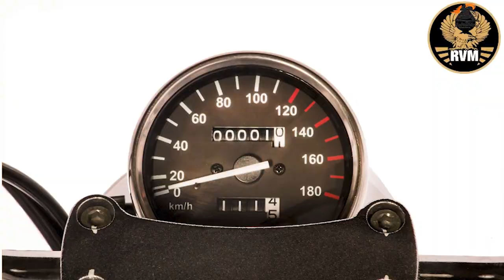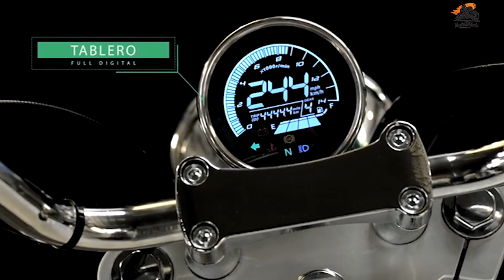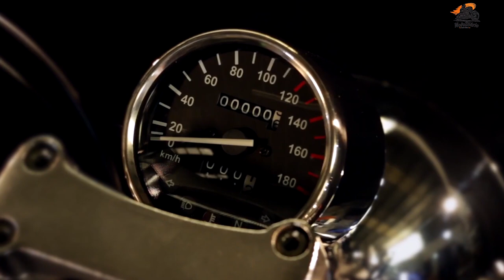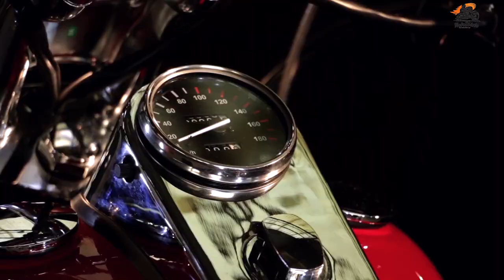6 Motos CUSTOM da ARGENTINA que não estão no BRASIL de ARAKE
Motos da Argentina 2021, falaremos aqui de 6 motos custom da Argentina que você poderia comprar zero km e levar pra casa se fose Argentino de Arake.